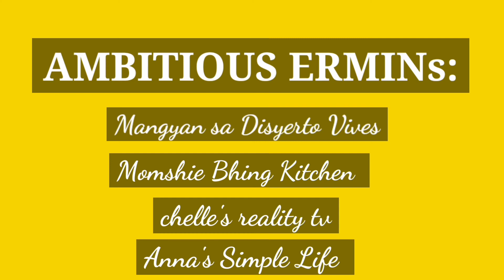Gift Giving after Christmas Dinner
We decided to give out our gifts earlier..

Support my Ermin members:
*** AMBITIOUS ERMINS
@Steve&Tess LifeInUSA
@jacob and Nanette
@Life'z88 vlogs
@Tess Bisdak In Ohio
@LV SS
‎@Naning Kikay in Town
@Yna yna vlog
*** COMPASSIONATE ERMINS
@beth luv
@HOUSING AT IBA PA VLOG
@MEAVLOG URAGON

my 1st Channel:
@Sarah Selegna